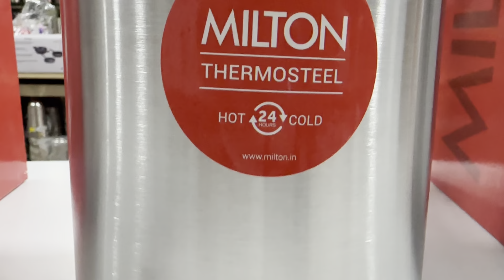Milton Thermosteel Beverage Dispenser Hot & Cold Flask For Tea,coffee,Water etc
milton beverage plain dispenser 2500 ml flask, stainless steel, silver=

Milton Beverage Dispenser 3500 Stainless Steel for Serving Tea Coffee, 3580 ml (125 oz), Airpot, Double Vacuum Insulated 24 Hrs Heat & Cold Retention, 18/8 Steel, Easy Travel with Handle,=

Milton Beverage Dispenser 4500 Stainless Steel for serving tea and coffee, 4250 ml, Silver=